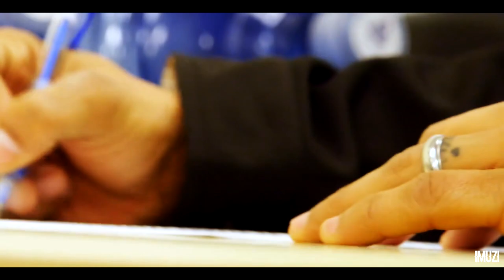Fredy Montero || Whitecaps FC || 2017 (HQ)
A little change of pace from my hockey videos. Thought I'd try my hand at making soccer highlight reels and why not start with my favourite player on my hometown team.

1. Young Hearts - Bunt